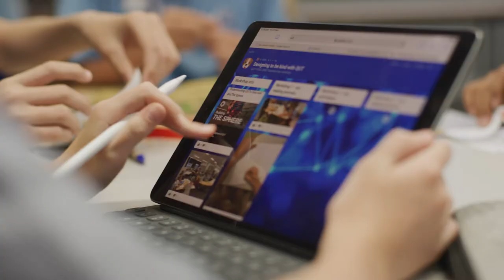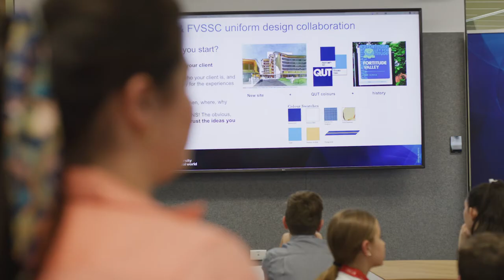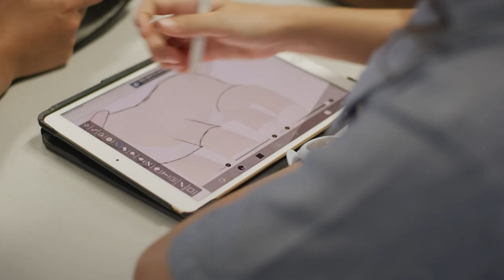QUT and FVSSC Transition Day 2020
This documentary showcases our QUT collaboration with Fortitude Valley State Secondary College (FVSSC). This video highlights the QUT transition day workshops with Year 6 and Year 7 students at the school. It also discusses QUT's innovative, long-term connection to their curriculum and school community. QUT welcomes the FVSSC Year 7 2021 cohort.